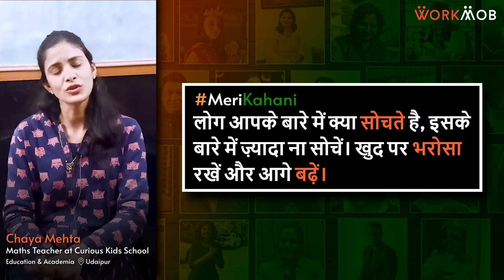कभी कभी एक विचार हमारी जिंदगी बदल देता हैं | Deepak Sukhadia, Chaya Mehta & Bhagyashree Bhatia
- चिंता करने से जीवन में कोई बदलाव नहीं होगा, लेकिन काम करने से आप ज़रूर खुद को बदल सकते हो। - Bhagyashree Bhatia Verma

- ज़रूरी नहीं कि सजदे हो हर वक़्त, और उसमें ख़ुदा का नाम आये। ज़िन्दगी तो खुद ही एक इबादत है, शर्त है ! यह किसी के काम आये।। - Deepak Sukhadia

- लोग आपके बारे में क्या सोचते है, इसके बारे में ज़्यादा ना सोचें। खुद पर भरोसा रखें और आगे बढ़ें। - Chaya Mehta

Motivational quotes जिनसे हमे जीवन में आगे बढ़ने की प्रेरणा मिली